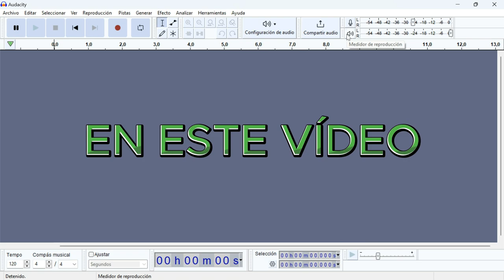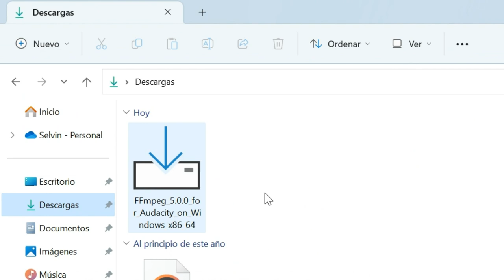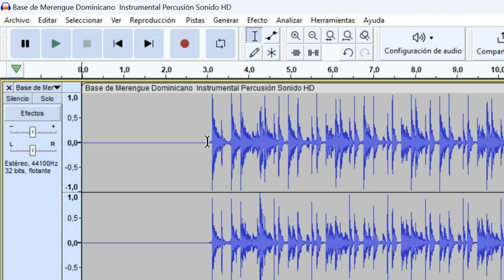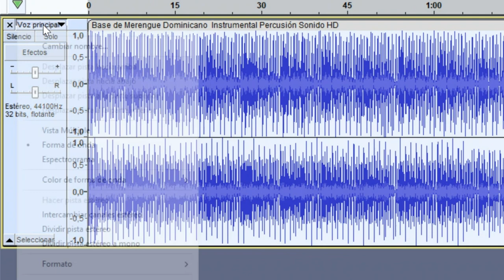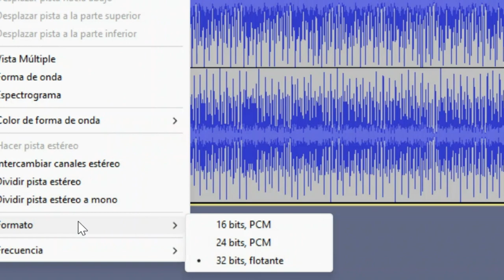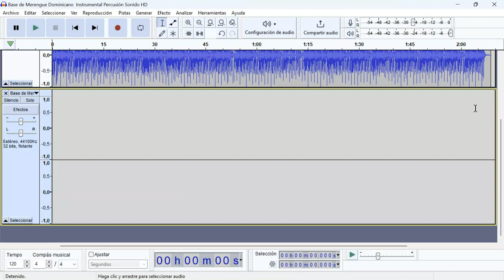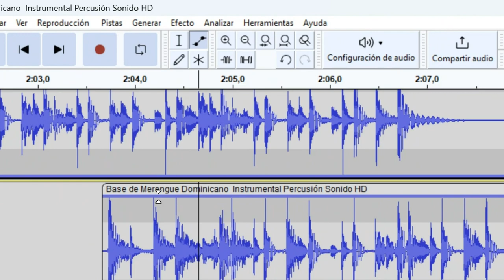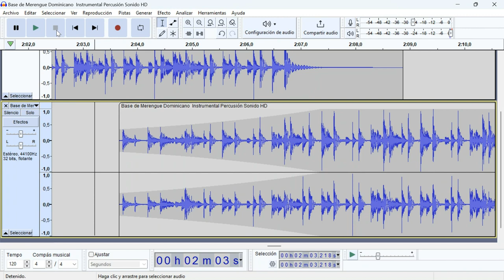Como importar y editar el audio en Audacity | Una sorpresa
Aprenderás sobre la edición del audio que puedes realizar en el programa Audacity el cual es totalmente gratuito y de uso fácil.
Despues de instalar el FFMPEG para importar y exportar nuestro audio lo primero es quitar las partes que estan en silencio, luego tenemos la parte de conservar solo una parte del audio, también como silenciar una parte del audio. Conversamos sobre lo que podemos hacer con la pista como por ejemplo los colores que se le pueden aplicar para diferenciar y separar de audio estereo a mono y viceversa.
De último una sorpresa que no te esperas. Espero te hayas quedado hasta el final del vídeo.